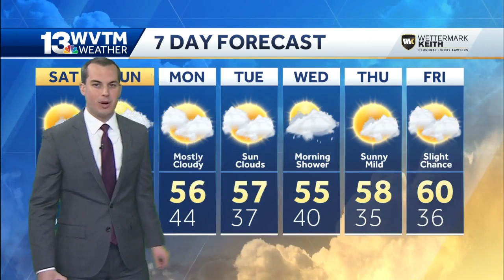Sunny and dry start to the weekend